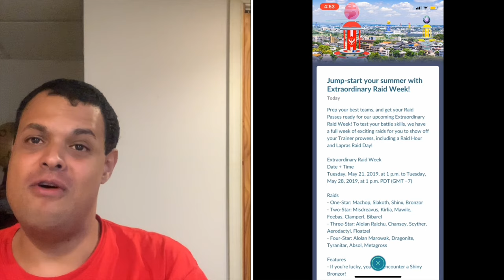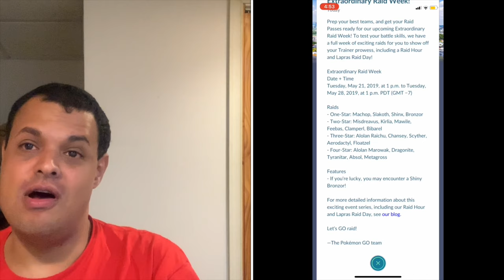Pokémon Go News Episode 74 (Raid Week, Lapras Day, Armored Mewtwo)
I talk about the upcoming Raid week event, Shiny Bronzor, Lapras Day, Armored Mewtwo, & plans for my Detective Pikachu reviews.

PkmnMaster Holly's video

NEWS: ARMORED MEWTWO, BLAZE KICK BLAZIKEN & MORE POKÉMON GO!

PkmnMasterHolly